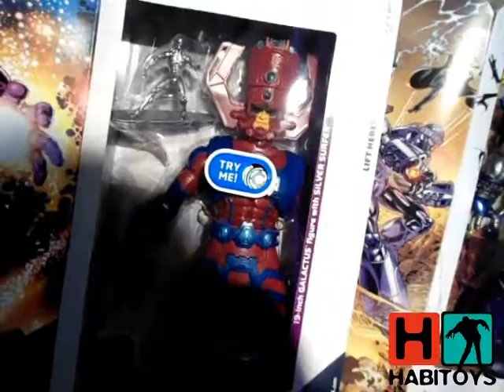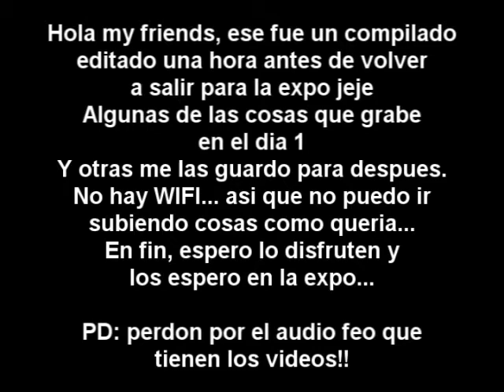Habi Toys Animate 2011 - Dia 1 - Expo Sideshow Hot Toys Argentina.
Un compilado de lo que estubo pasando el primer dia de la expo!